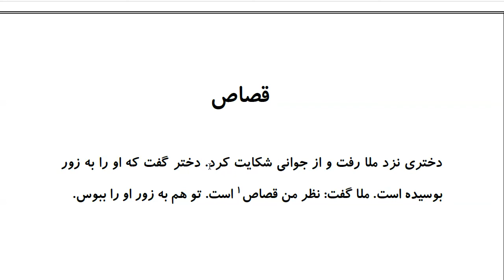Laugh and Learn Farsi: Mulla Nasreddin Tales - قصاص